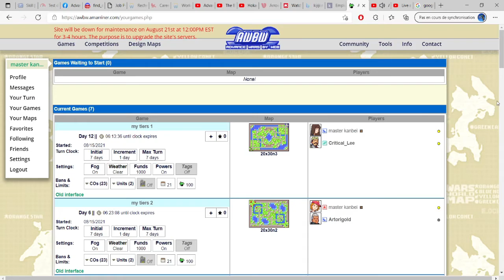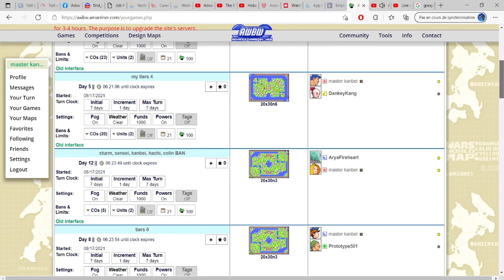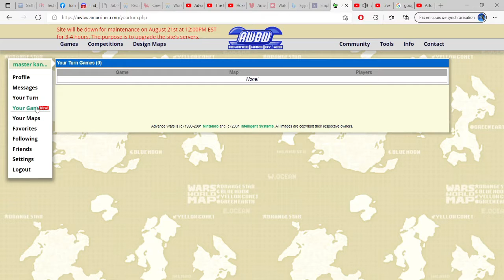Tanks vs Bird on small map AWBW